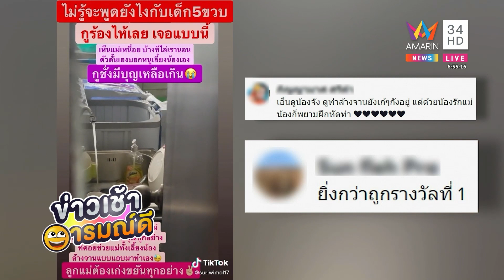นกกระยางสุดงง เจอเพื่อนในกระจก วนหาแทบตายเพื่อนอยู่ไหน